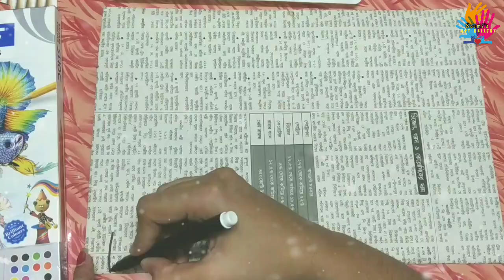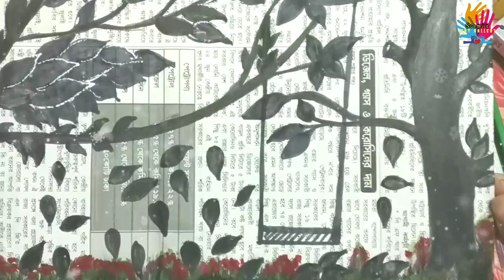Newspaper Painting | Best Out Of Waste Newspaper | DIY | Artist- Soumili Dutta | Soumi's Art Gallery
In this video I have shown an amazing diy wall decoration idea using cardboard and newspaper.
I show you how to do news paper art.
I have used card board, waste newspaper, acrylic black color, black sketch pen and brush..
You can also use the color pencils Or oil pestle.

I hope you like my this best out of waste wall decoration idea using cardboard and newspaper.

Let me know in comment section, what do think about this video.